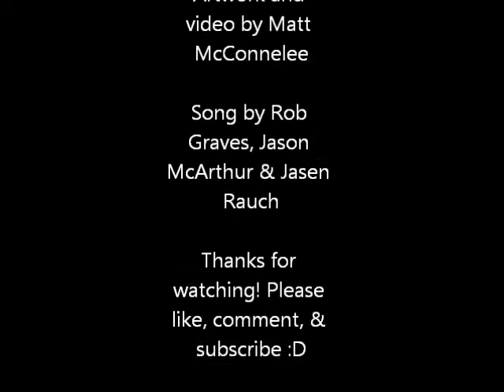Speed Drawing of a Kentucky Wildcat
There are several known species of Lynx, one of which is the bobcat, (Lynx rufus), also called the wildcat in certain regions of the United States. The bobcat is widespread throughout the US, northern Mexico and the southernmost regions of Canada. The Canada lynx is also found in the northern sections of the the United States, throughout Canada and Alaska and is normally larger in size than the bobcat.

A USFWS photo of a bobcat.
Credit: Dave Menke/US Fish and Wildlife Service
A bobcat crouches down and stares at the camera.

The adult bobcat is about the size of a medium-size dog, or twice the size of an average domestic cat, with the male of the species being larger than the female. They have a short, almost bobbed tail and black spots and markings throughout their dense dark brown fur. The fur on their bellies and back of the ears is generally light colored, gray to white.

In late winter to early spring, the females normally give birth to two to four kittens per litter, but have been known to produce as many as six at one time in areas that are abundant with prey. The kittens stay under their mother's care for most of the first year, after which they leave out on their separate ways to mark their own territory. An individual cat travels within its own territory, living an average life span of eight years.

Being a solitary creature, the bobcat prefers to hunt alone. The times when they appear most active are at dusk and dawn. This cat is a climber and spends time in trees looking for unknowing prey to pass underneath. Being a carnivore and small in size, the cat's favorite prey are rabbits and hares. However, if necessary it will eat smaller creatures such as birds, mice, shrews, moles, voles and even insects, and larger animals up to the size of fawns or small deer if its preferred prey is not available.

Predators of bobcats include larger cats, such as pumas, or mountain lions, and coyotes have been known to prey on bobcat kittens. However, humans are the number one predator of bobcats, through hunting and trapping. (Hunting bobcats, in specified seasons, is legal in over half of the United States.)

The song is Already Over by RED.